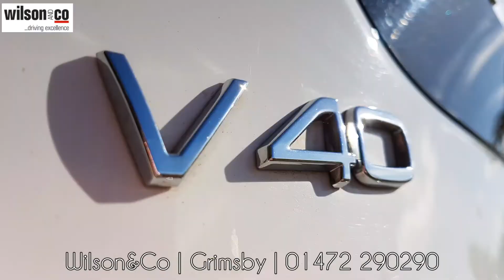MF14KRJ | Volvo V40 1.6 D2 R-design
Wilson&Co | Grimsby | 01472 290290